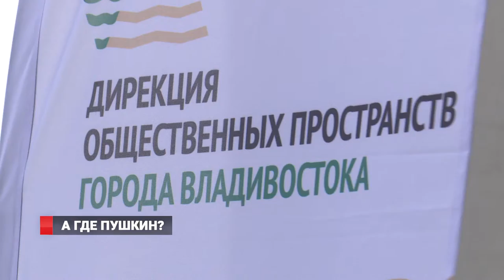А ГДЕ ПУШКИН?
Накануне в Пушкинском сквере состоялось творческое мероприятие с говорящим названием «А где Пушкин?». Дирекция общественных пространств организовала сцену, выступить на которой мог любой желающий. Горожане охотно воспользовались возможностью – программа выступлений расписана на неделю вперед.